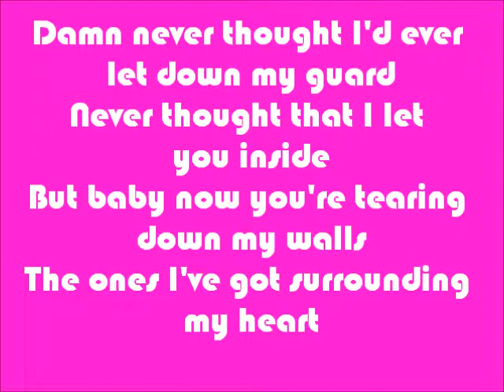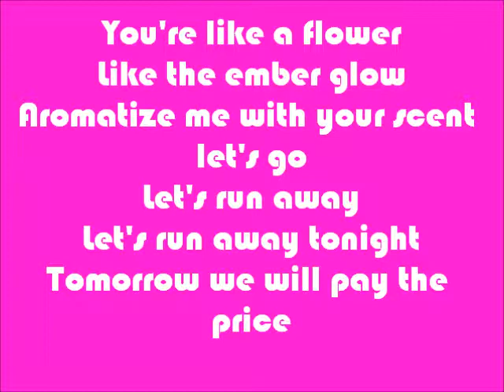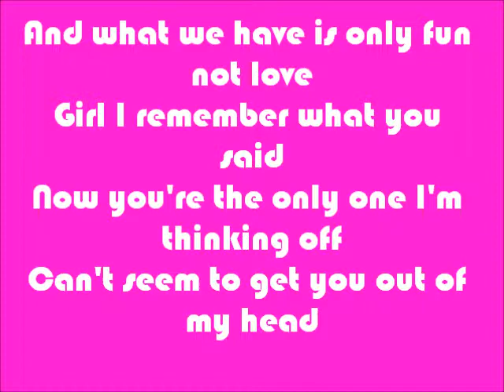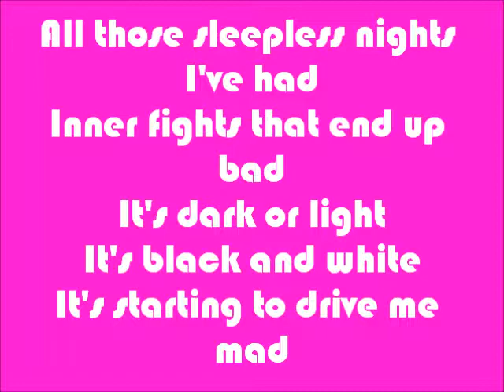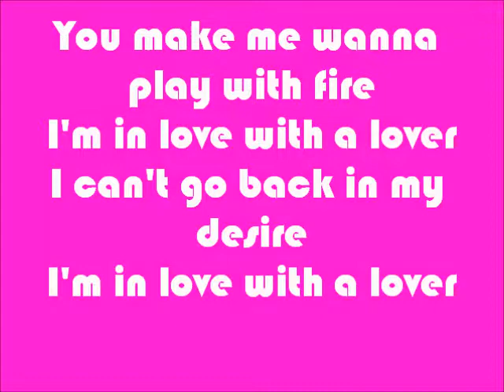Danny Saucedo - In Love With A Lover Lyrics On Screen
In love with a lover by Danny! Enjoy!!

Everything belongs to their rightfull owners!!